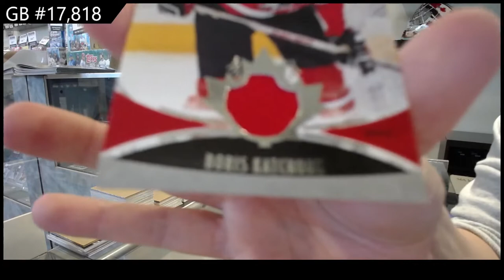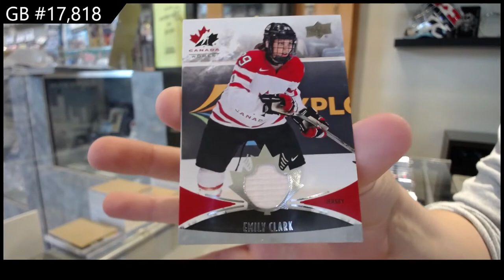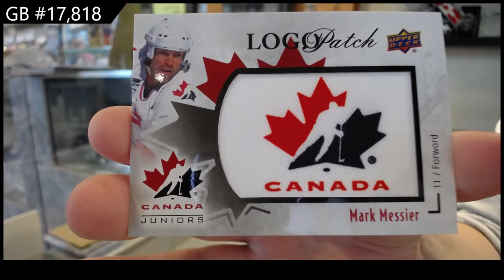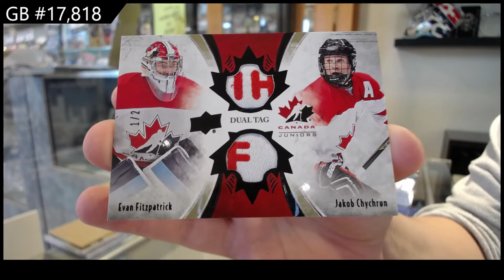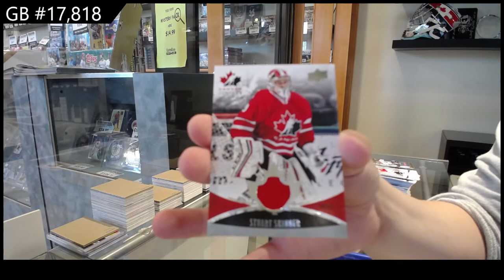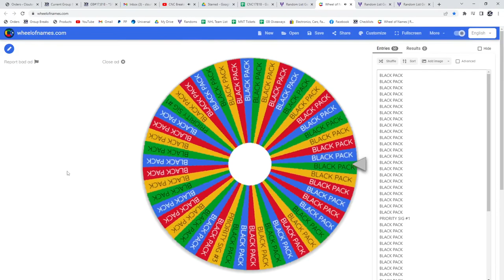2016 Upper Deck Team Canada World Juniors Hockey 2 Box Break - C&C GB #17,818